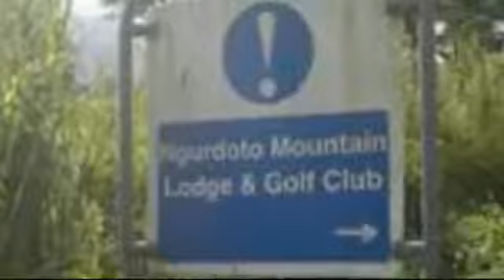Ngurdoto Mountain Lodge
Conference facility for up to 1000 at one time. And the lodge is finalising the conference facility for up to 4000 at one time. When complete it will be the only one in the East Africa region. The rooms range from Presidential Suites, Executive cottages, Deluxe Cottage and standard rooms in the main building. The place has been recommended by Gates Foundation as a place for biggest events and life saving decision making. Whether it is for a wedding, International conference, summits, or accommodation we are the biggest providers in Northern Circuits in Tanzania. All under one roof and located in the northern Tanzania. By capacity we have more than 700 rooms all in Arusha and Kilimanjaro at the moment. Please note this property has a 3-day cancellation policy: any no-show or late cancellation policy will be charged for the 1st night's stay.